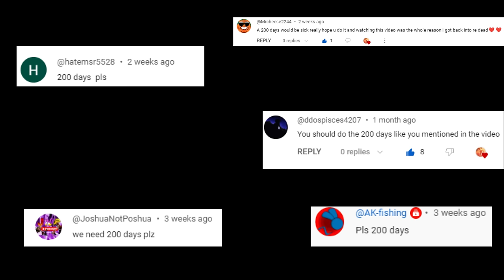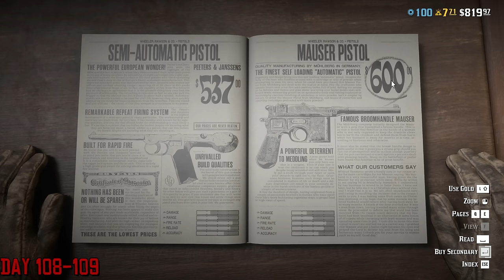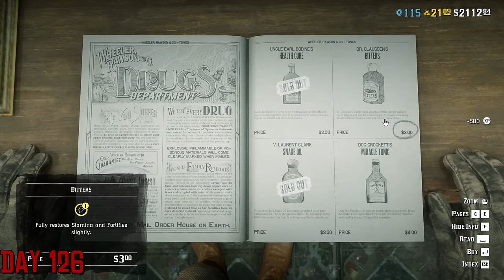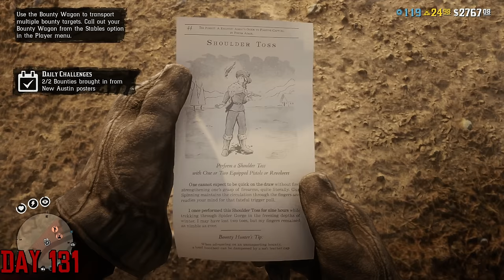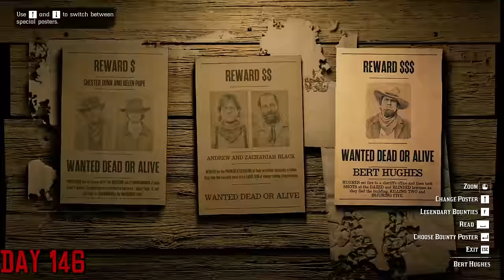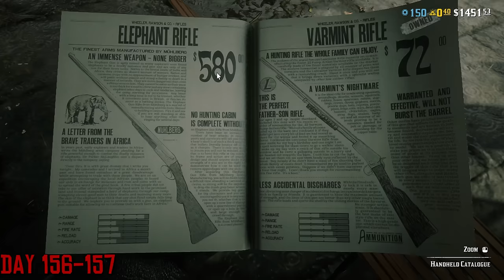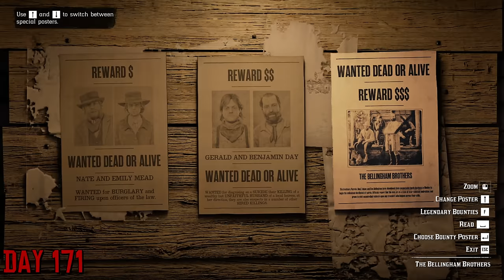I Spent 200 Days in Red Dead Online... Here's What Happened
In Today's Video, I Spent Another 100 Days in Red Dead Online. In the next 100 days, I will try to unlock the Prestogius bounty hunter license as well as the Naturalist role. I will also try to max out every role in Red Dead Online. The Naturalist role unlocks legendary animals that will roam around the Red Dead Map. These legendary animals can be turned into materials for your camp or can be made into exotic clothing for your character. In these 200 days, I also want to get to rank 150 and much more!

0:00 Intro
0:46 Day 101-110
4:28 Day 111-120
6:43 Day 121-130
8:49 Day 131-140
12:47 Day 141-150
16:42 Day 151-160
20:51 Day 161-170
22:49 Day 171-180
27:34 Day 181-190
30:21 Day 191-200
31:26 Outro